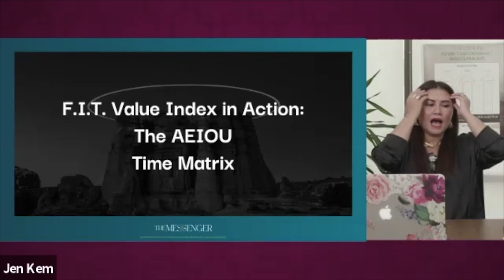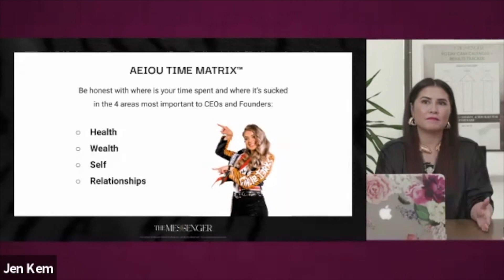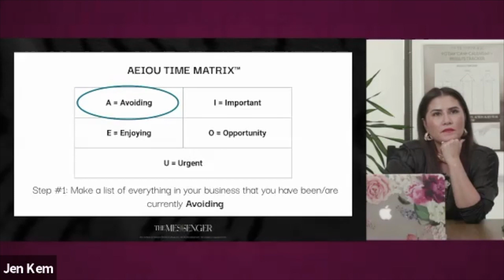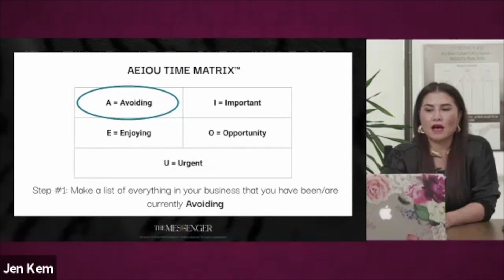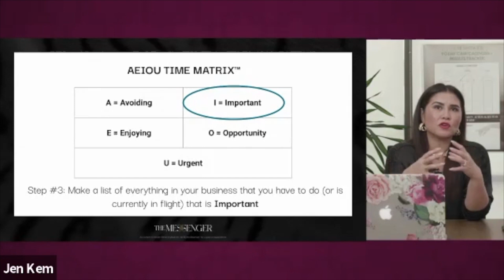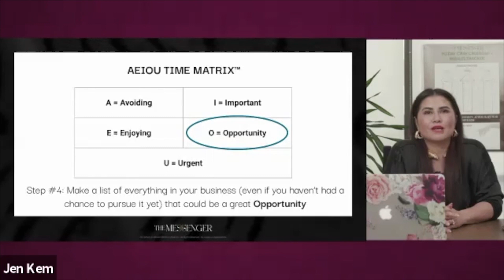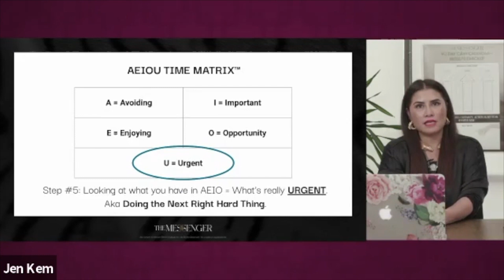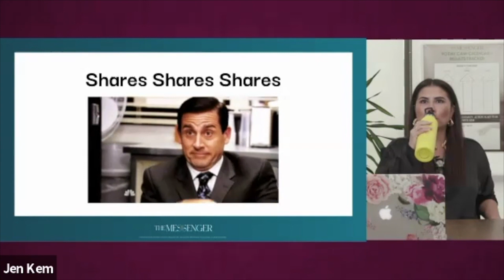AEIOU your way to time freedom & monetary success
🦄📚 STEP 1 - Get Jen Kem's Book "UNICORN TEAM" Here & Create What’s Next, With Speed & Success

🦄🎁 STEP 2 - Claim Your Bonuses ($1,832 Value) By Submitting Your Book Receipt

What is a Brand Archetype? This is what big name brands use to turn complete strangers into raving clients. By discovering your dominant brand archetype, you'll be able to refine your marketing message, deepen relationships with your audience and exponentially increase your ROI.
Something I’m asked all the time is how I work an average of 24-hours each week while running a business making 7-figSomething I’m asked all the time is how I work an average of 24-hours each week while running a business making 7-figures each month.

First, it took time. It took me a total of 5-years to build, hire and standardize this 8-figure business.

Second, it required me to be honest about where I wanted to spend my time.

Third, well, you’ll have to watch this video!

BECOME A PERSUASIVE STORYTELLER FOR YOUR BUSINESS
I’ve a program specifically built for entrepreneurs & CEO’s who know that their message is missing something to REALLY make the business stand out, attract more ideal clients and be recognized as an authority in the industry.

ures each month.